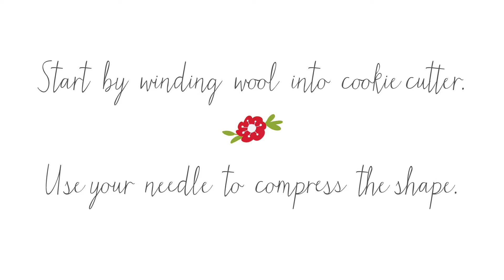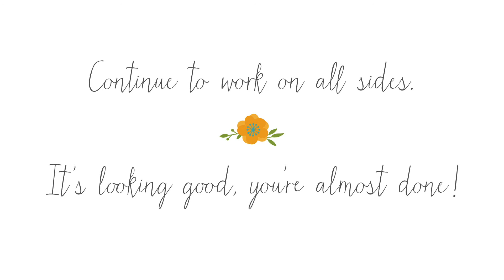Needle Felting for Beginners 🧶 Make heart shapes with this quick start guide to wool needle felting.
Beginner's Needle Felting Tutorial | Easy DIY Project for All Skill Levels!

Welcome to a very easy beginner's needle felting tutorial. Needle felting is an enjoyable and relaxing craft where you transform wool fibers into soft, 3D designs using a barbed needle.

If you're new to the art of needle felting or simply want to learn a fun and creative hobby, this video is perfect for you. In this tutorial along with my blog post, I'll show you step-by-step instructions on creating a fun little felted project from scratch.

Whether you're looking to make needle felted animals, cute holiday decorations, or personalized gifts, this beginner-friendly tutorial gets you started at understanding how easy and fun it is to needle felt.

You'll also learn about the basic tools and materials you need to get started, from the felting needle to the different types of wool.

Check out the full blog post at bebraveandbloom.com for more and a closer look at the materials list. Get started on your needle felting journey today! 💕